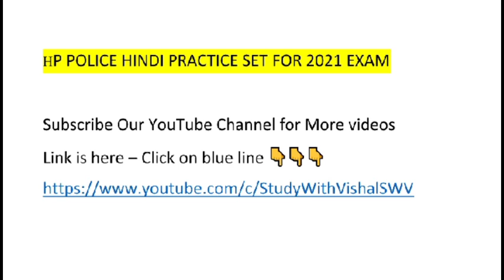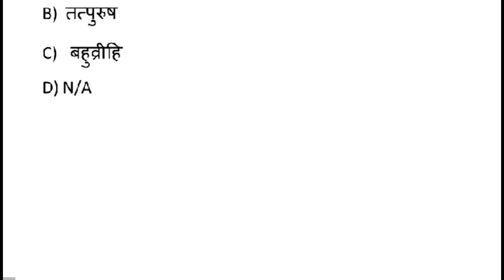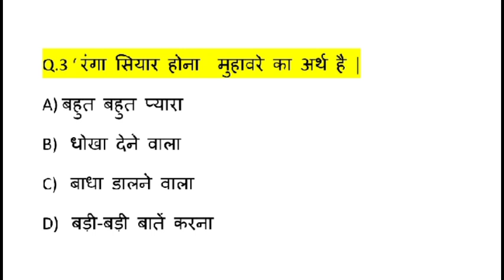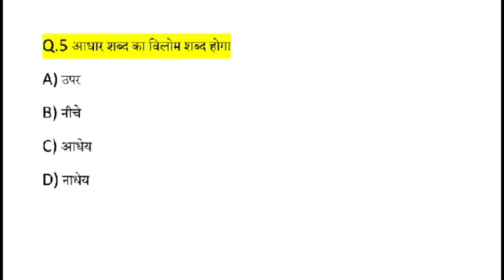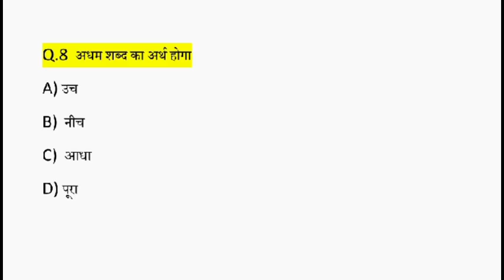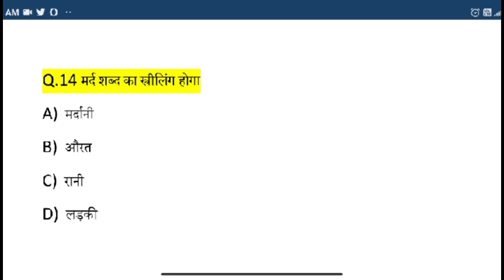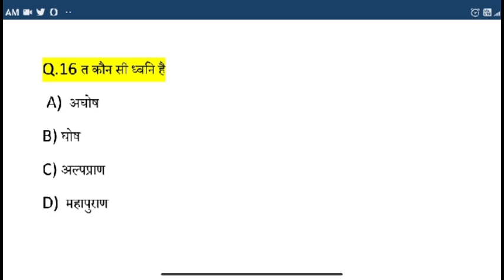Hp Police Hindi Question || Hp Police Hindi Grammar